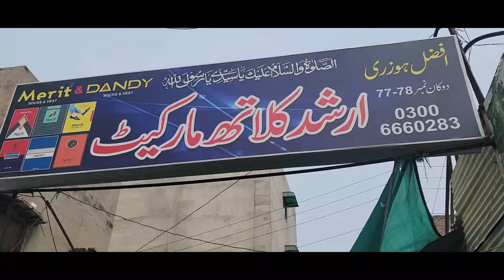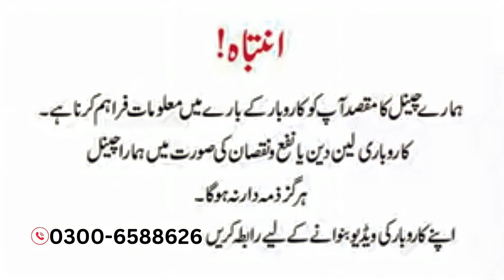New Zardozi Work Velvet Suit Design | Arshad cloth market Faisalabad New Bridal dresses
DUBAI CLOTH HOUSE
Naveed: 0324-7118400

*𒊹︎︎︎Snack Video*

*IGNORE Tags*